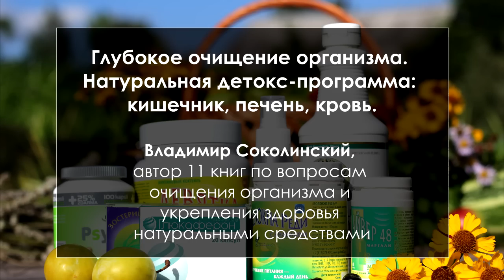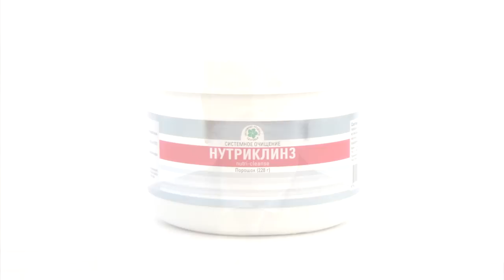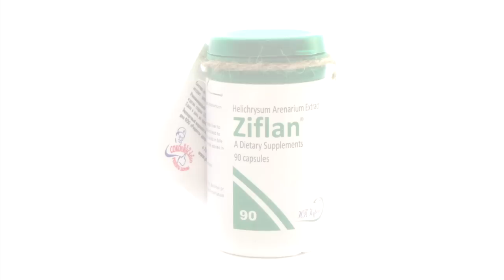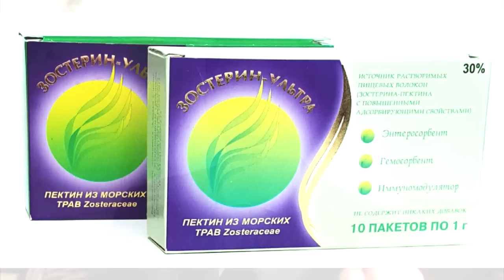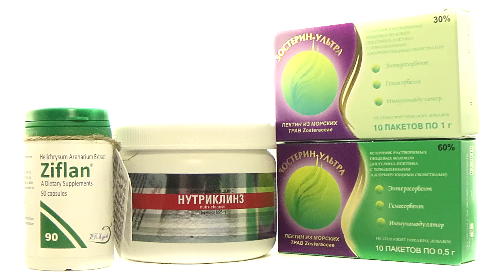Натуральная детокс программа: кишечник, печень, кровь. 30 дней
Здесь Вы найдете практическую информацию, как с помощью натуральных средств провести глубокое и эффективное очищение организма дома, как с его помощью реально укрепить здоровье. Мы поделимся более чем 20-летним опытом (более 9 000 человек уже применяли эту систему). Расскажем только о безопасных методах очищения, которые подходят людям разумным и занятым.